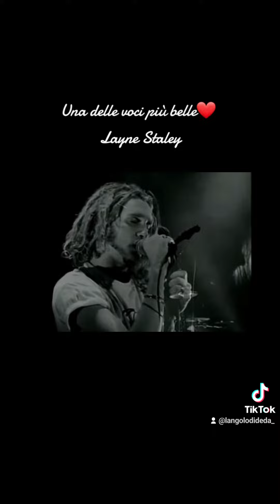Layne Staley Alice in chains live mix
Alice in Chains~ Live parte 2
⬜️Sea of Sorrow
🟦Love hate Love
➡️TESTO DI: LOVE, HATE, LOVE
I tried to love you I thought I could
I tried to own you I thought I would
I want to peel the skin from your face
Before the real you lays to waste
You told me I’m the only one
Sweet little angel you should have run
Lying, crying, dying to leave
Innocence creates my hell
Cheating myself still you know more
It would be so easy with a whore
Try to understand me little girl
My twisted passion to be your world
Lost inside my sick head
I live for you but I’m not alive
Take my hand before I kill
I still love you, but, I still burn
Yeah, Love, hate, love
Oooh, Love, hate, love
~AMORE, ODIO, AMORE~
Ho provato ad amarti, pensavo di poterlo fare
Ho provato a possederti, ho pensato di farlo
Voglio staccare la pelle dal tuo viso
Prima che la vera te venga sprecata
Mi hai detto che sono l’unico
Dolce piccolo angelo, avresti dovuto correre
Mentire, piangere, morire dalla voglia di partire
L’innocenza crea il mio inferno
Ingannando me stesso ma tu mi conosci di più
Sarebbe così facile con una prostituta
Cerca di capirmi ragazzina
La mia contorta passione per essere il tuo mondo
Perso nella mia testa malata
Vivo per te ma non sono vivo
Prendi la mia mano prima che uccida
Ti amo ancora, ma, brucio ancora
Yeah, amore, odio, amore
Ooh, amore, odio, amore